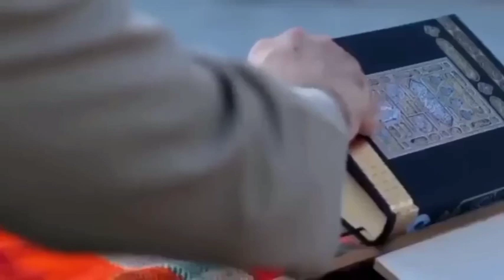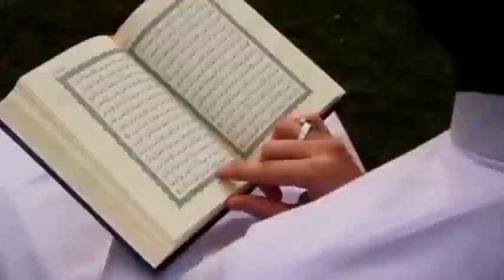Dubai Main Raam Mandir Ka Mojza Ki Video Viral Ho Gai l Allah Ki Qudrat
Dubai Main Raam Mndr Ki Video|Allah ki
qudrat ka Karishma
Dubai Mei Ram Mandir Ka Naksha 2
Minute Mei Kesy Badla Dekho Mojza tv official